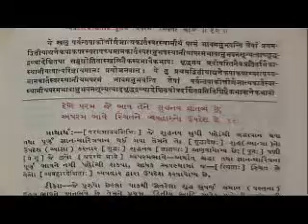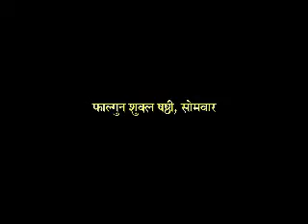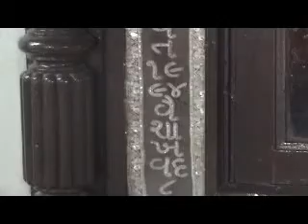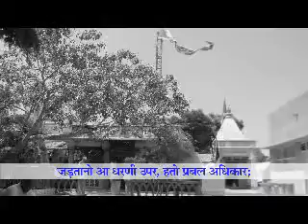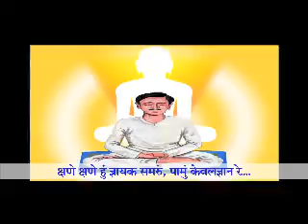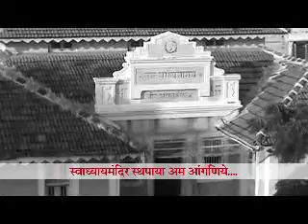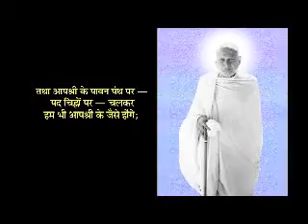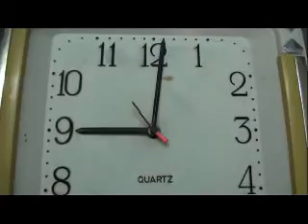07 Chapter-7 Shree Swadhyay Mandir Opening Varsh | पाठ - 7 श्री स्वाध्याय मन्दिर प्रारम्भ वर्ष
कहान क्रमबद्ध कथा भाग -2। Kahaan Krambaddh Katha -Part 2 - Hindi, Chapter - 7 - Shree Swadhyay Mandir Opening Varsh